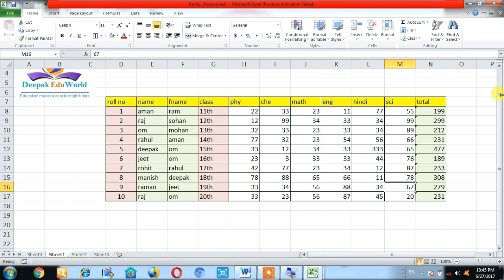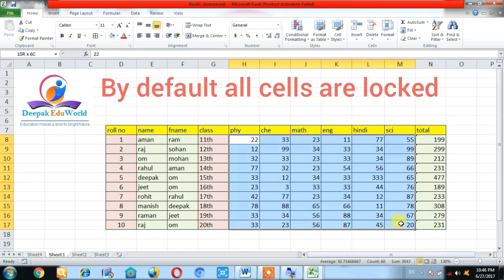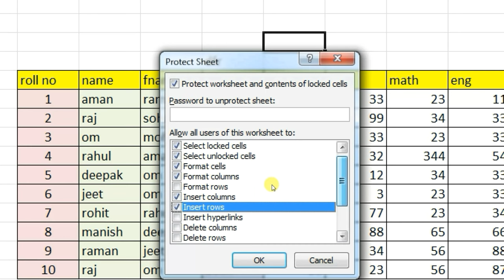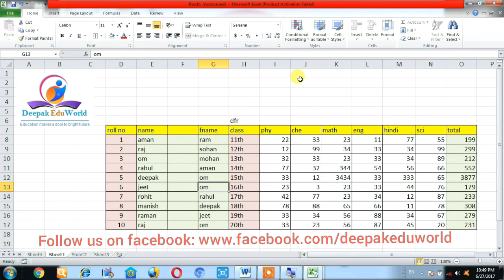Lock Cells & Protect Sheet in Excel || Hindi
Lock Cells & Protect Sheet in Excel how to use protect sheet & Lock Cell excel exceltutorial msexcel in Hindi - 2007 | 2010 | 2016 | 2013 protect excel workbook with password in Hindi

how to protect excel sheet with password 2010,
how to protect excel sheet 2007 with password,
how to lock excel sheet from viewing,
make excel read only,
how to lock an excel file from editing,
remove password protect excel,
password protect excel 2016,
how to lock cells in excel 2013
how to lock formulas in excel
how to lock cells in excel 2016
how to protect a worksheet in excel
how to lock cells in excel 2007
how to protect cells in excel 2010 without protecting sheet
how to lock cells in excel so they don't move when you scroll

Day...